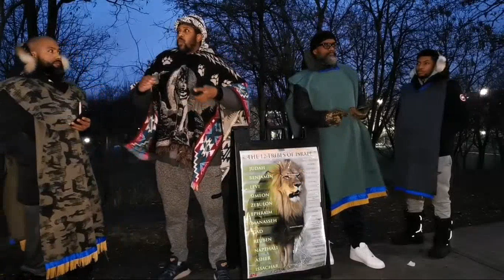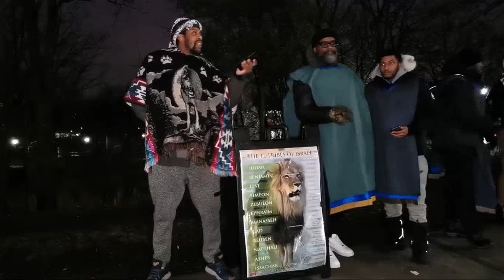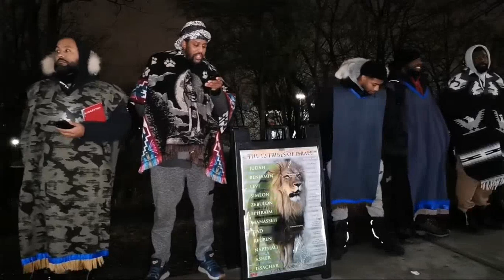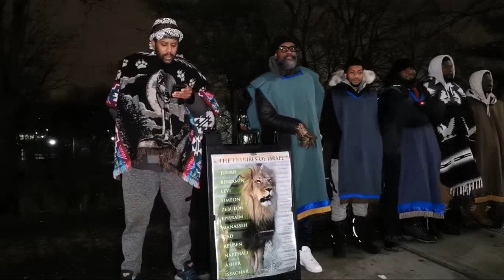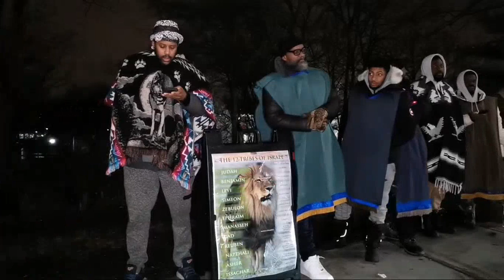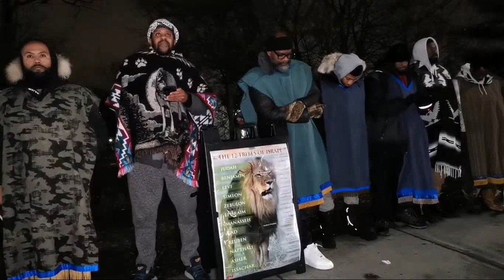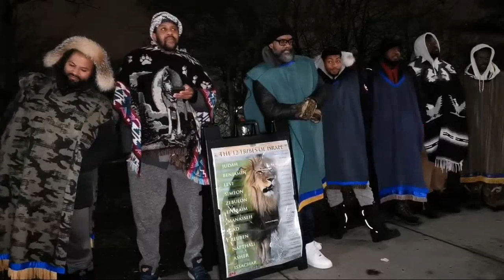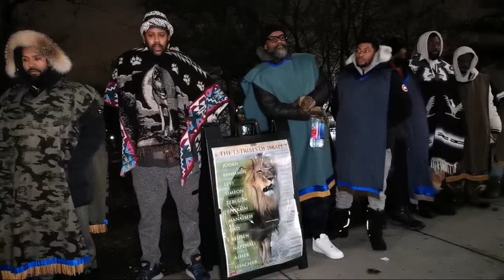GMS TORONTO LIVE SHOW JAN 27 2024